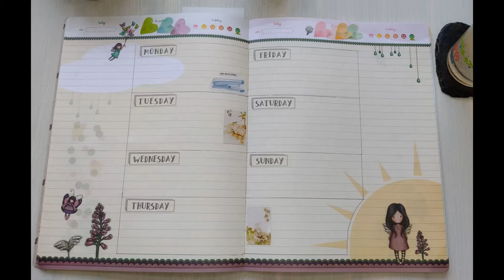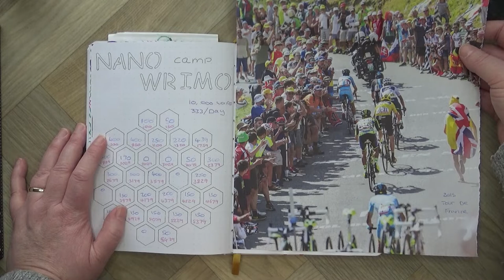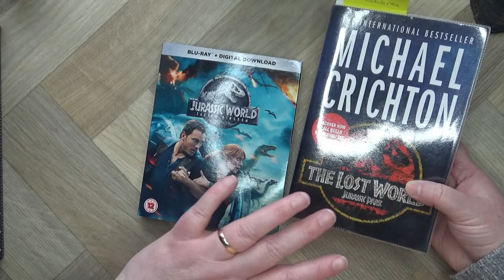Things I Love - Planner Supplies, Crafts plus a few other things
Happy Valentines
Here are a few of the things i love. Planner Supplies such as Washi Tape, Pens and cover.Crafts, Plus a few other things yo might not expect

If you would like me to make video's of some of the topics mentioned in this video, then please let me know.

This video is not intended for under 13 years of age.

BIC Intensity Fineliner Pens, Fine Felt Tip Pens, No bleeding, No Smudging, in Vivid Assorted Colours, Pack of 12

LEGO 21164 Minecraft The Coral Reef Building Set with Alex, 2 Brick-Build Puffer Fish and Drowned Zombie

How to store your Stencils for easy use in Journals and planners

SAY HELLO!
Daisy Crafts Ltd